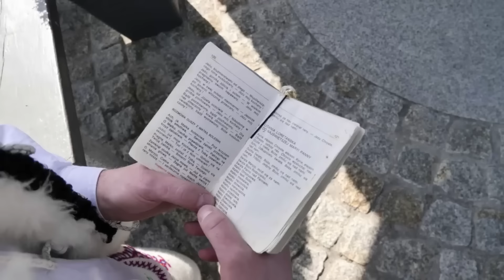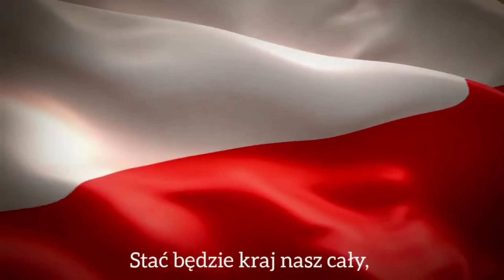Religijnie i patriotycznie w maju.